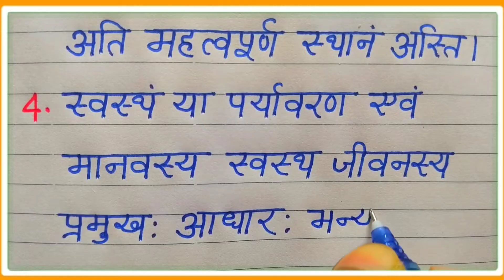पर्यावरण पर निबंध संस्कृत में/paryavaran par 10 line nibandh sanskrit mein/paryavaran essay sanskrit